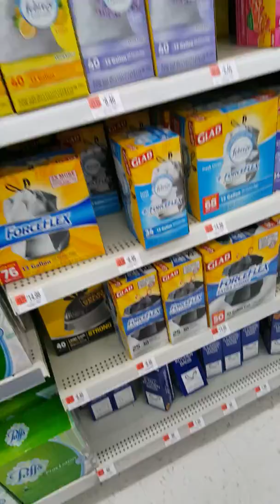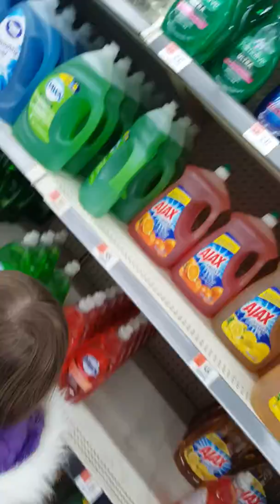January 1, 2016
Me & Ava Rain shopping